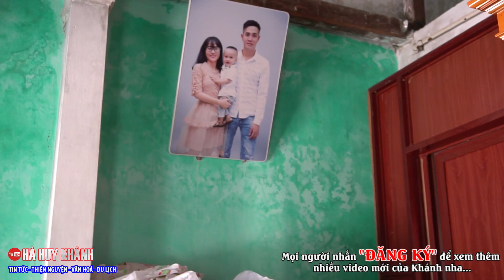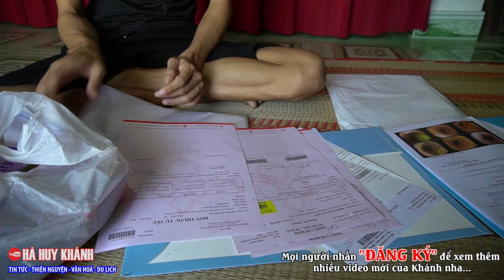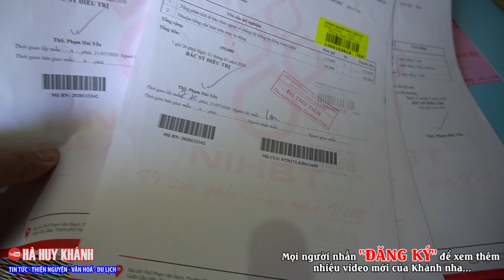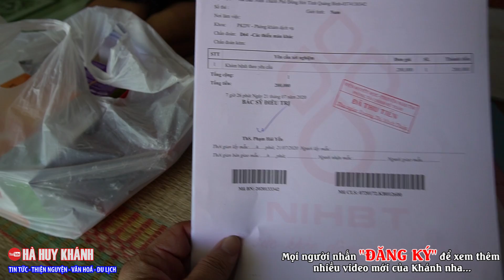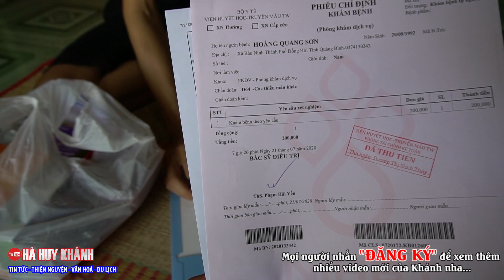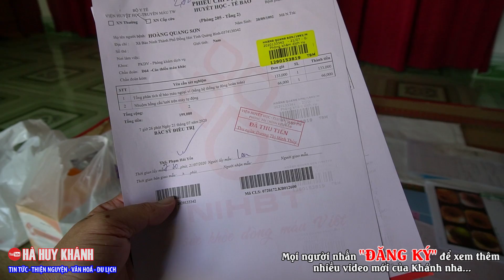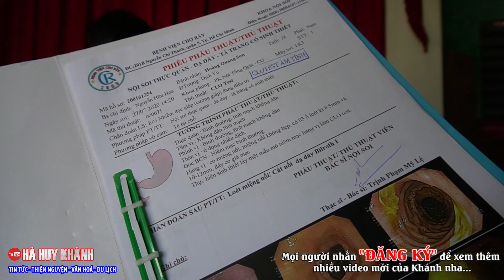Sức khoẻ của anh Sơn 3 lần xuất ngoại mất trắng 500 triệu sau khi đi khám ở Sài Gòn về nay thế nào?